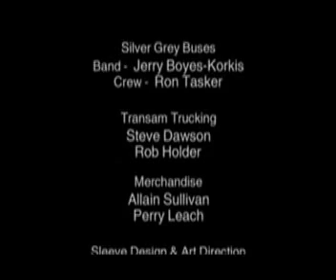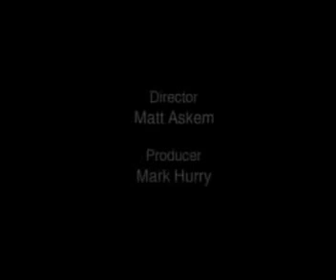Muse - Hullabaloo DVD